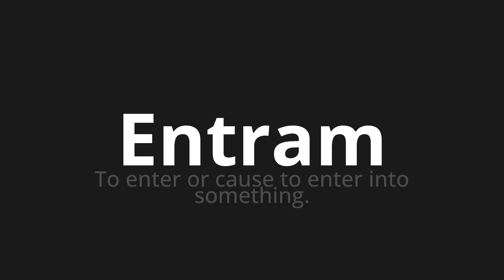How to pronounce Entram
Master the Pronunciation of 'Entram WHICH MEANS ENTER' - which means : To enter or cause to enter into a something. 📝 with @PortuguesePronunciation 🎓🗣️ - [Your Guide to Portuguese]

Learn to pronounce 'Entram' perfectly in Portuguese with our easy and engaging tutorial by @PortuguesePronunciation! 📖📽️ In this comprehensive video, we provide you with native speaker examples 🗣️👂 and phonetic breakdowns 🎵 to ensure you get the pronunciation just right.

How to say Enra in Portuguese